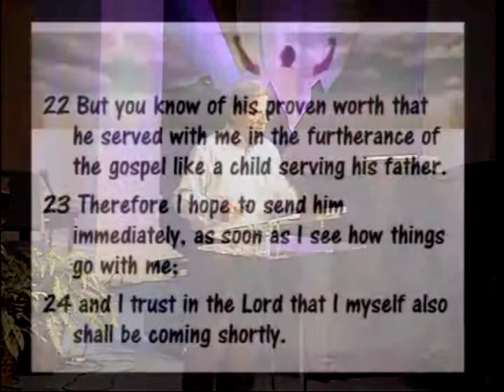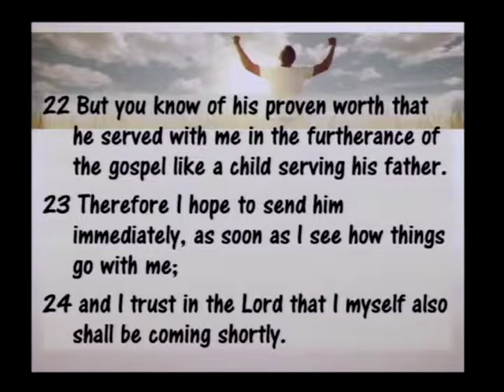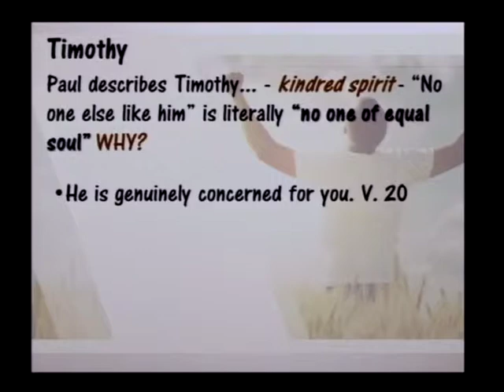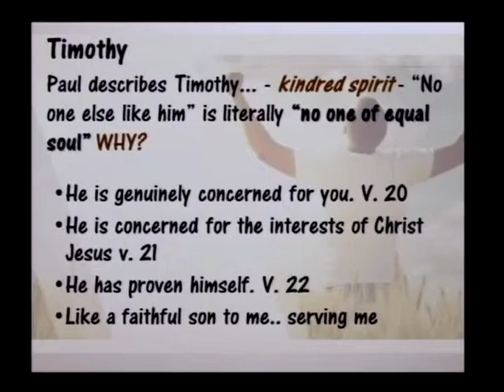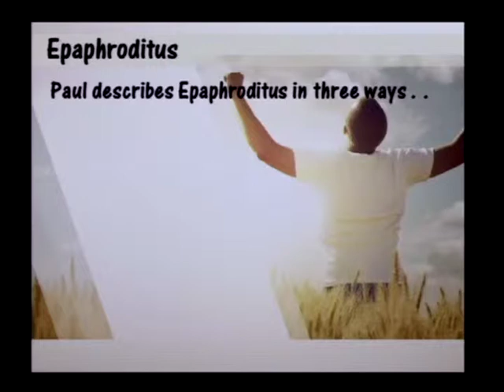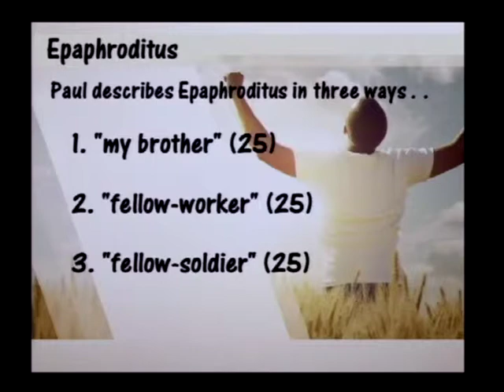Extraordinary Living, Part 4 (10/12/14)